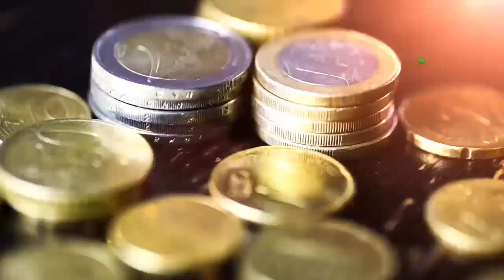Monetization Live Stream Celebration & Giveaway 9/5/2020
Set your reminders for this coming Saturday, you won't want to miss the monetization party and giveaway!!